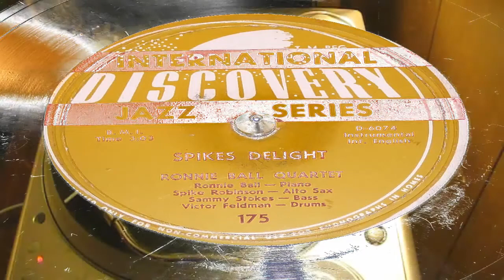Spikes Delight - Ronnie Ball Quartet (International Discovery)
Ronnie Ball on Piano, Spike Robinson on Alto Sax, Sammy Stokes on Bass, and Victor Feldman on Drums.